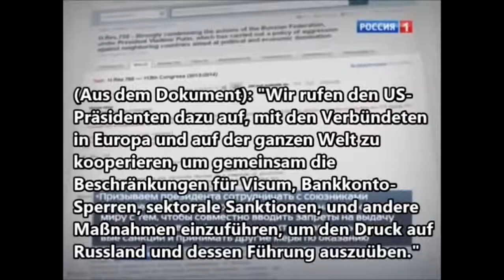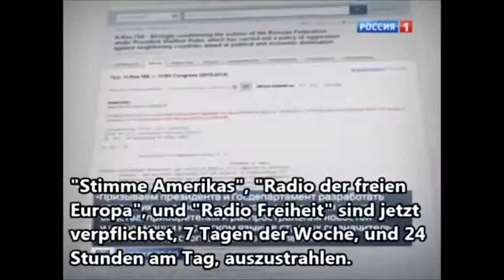US Kongress “Kriegserklärung' an Russland